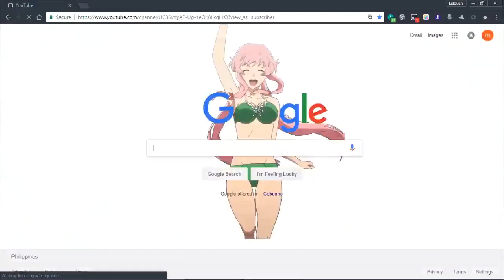Yuno Gasai (Google) S3RL – Hentai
Mirai Nikki
Future Diary